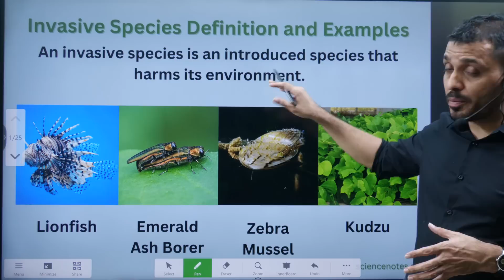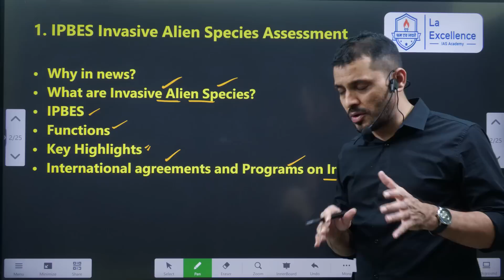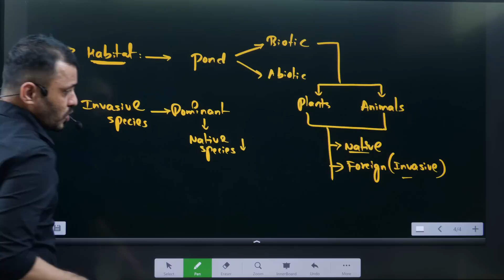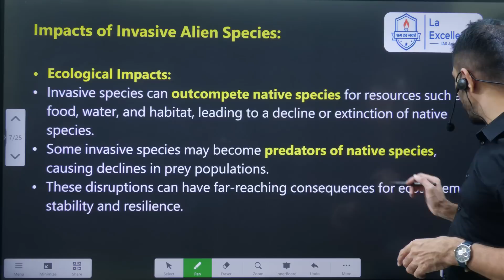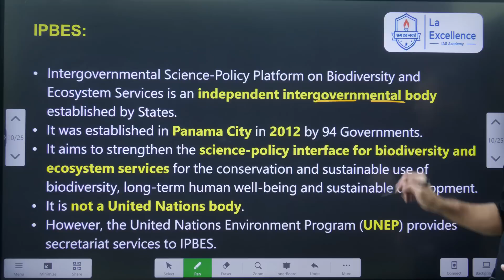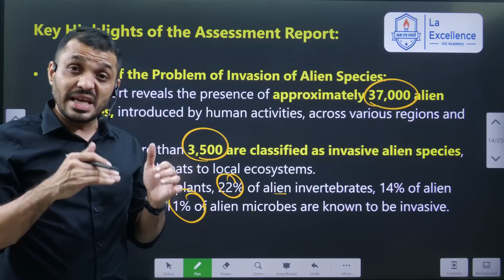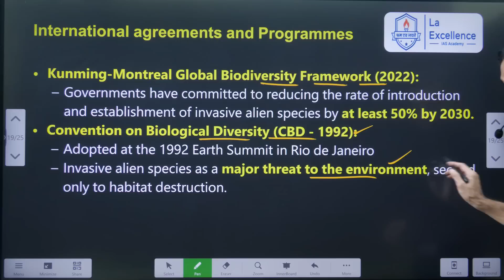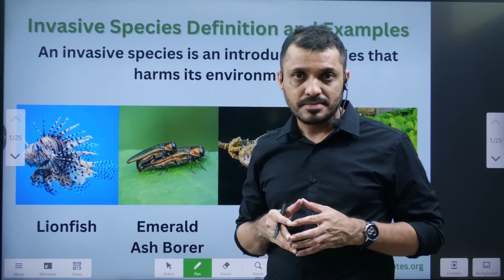ఆక్రమణ జాతుల ప్రమాదం,Invasive species concept,IPBES report explained in Telugu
ఆక్రమణ జాతుల ప్రమాదం,Invasive species concept,IPBES report explained in Telugu by Mana La Excellence UPSC

*Mana La Excellence Telegram Channel Link*

Address:
La Excellence IAS
1st floor, #1-10-223/s,

English:
La Excellence IAS Coaching Institute
Kannada: